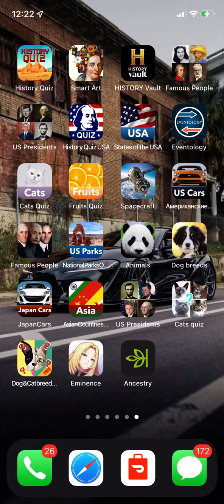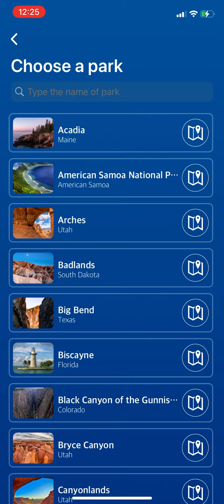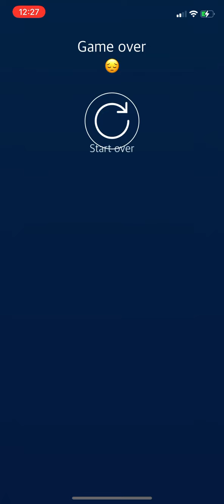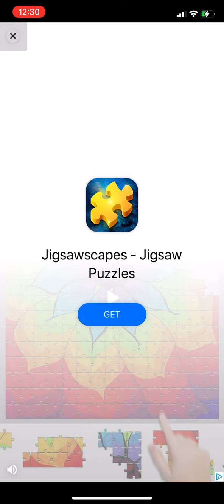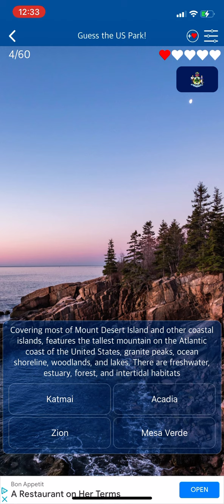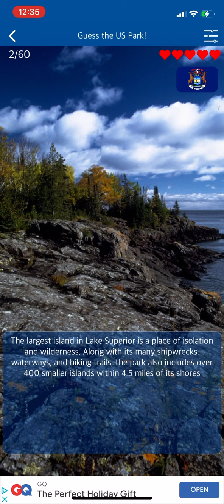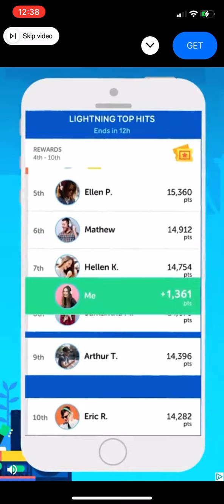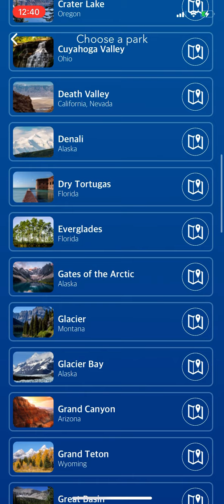National Parks Of The US Quiz | Preview Gameplay Introduction/Tutorial (iOS)